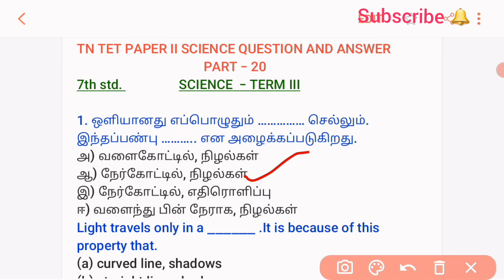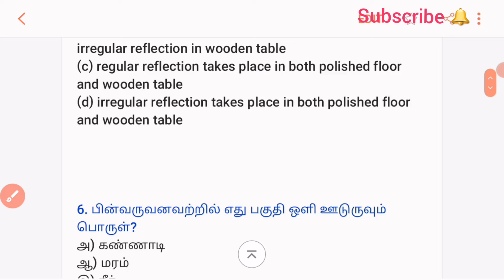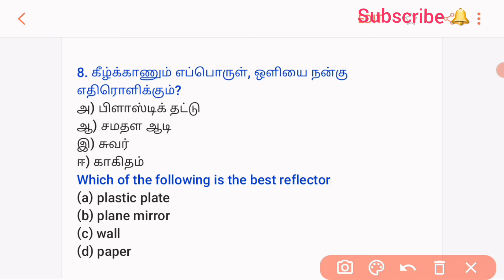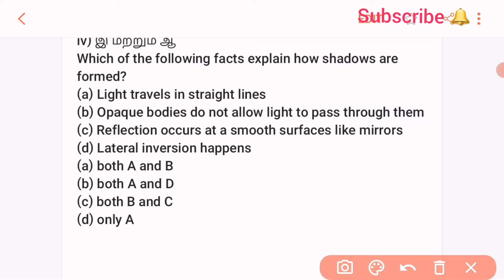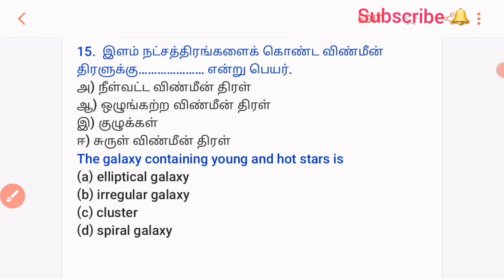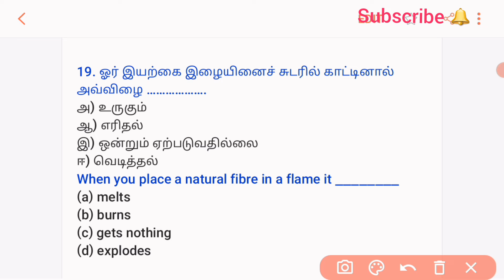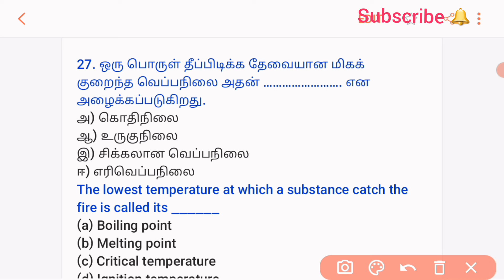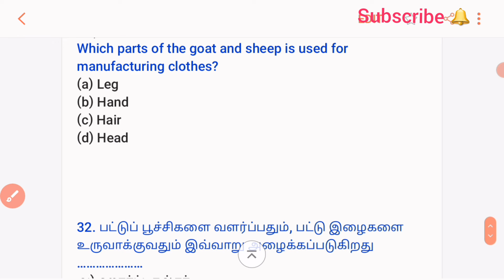TN TET/PAPER II/SCIENCE/Model questions/Part 20/7th std Term III